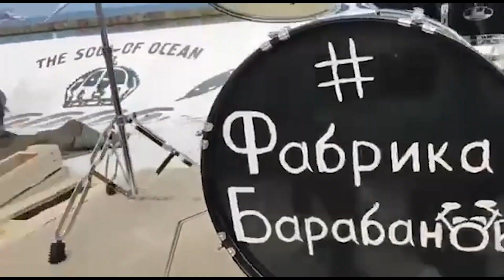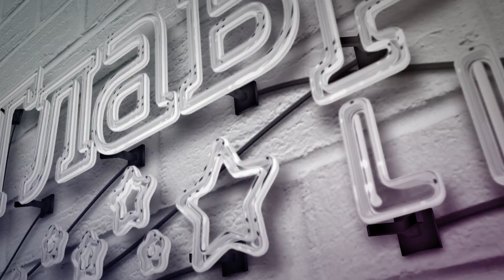❤️🔥Американский певец Джон Бон Джови (Bon Jovi) опубликовал в Twitter видео с защитниками Одессы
Люди, которые наполняют мешки с песком под его песню It`s my life, лаконично прокомментировав ее строчкой из песни: «Это для тех, кто стоял на своем - Слава Украине».